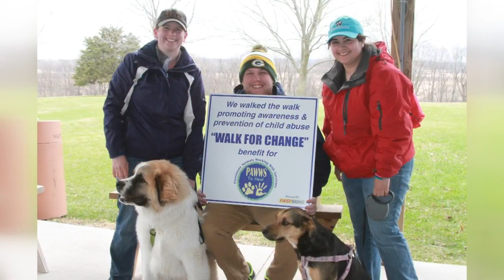The Morning Show: Walk for Change - Pawws to Heal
The Morning Show: Walk for Change - Pawws to Heal: Animal assisted therapy for abused and disable children.